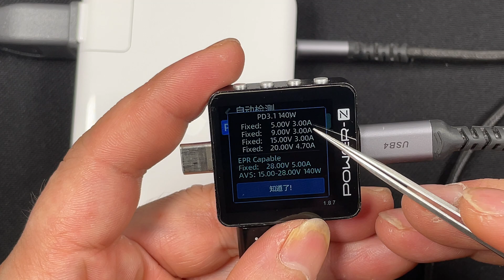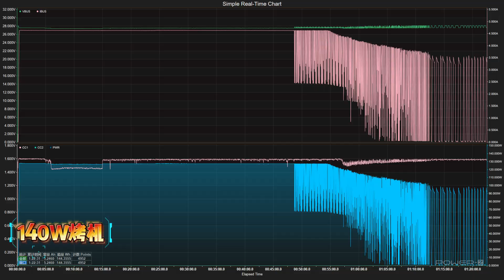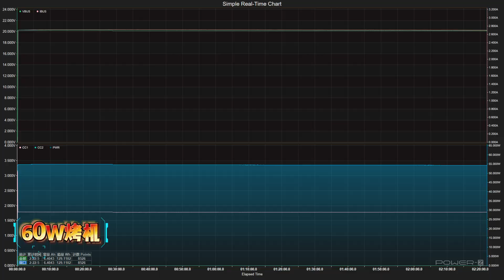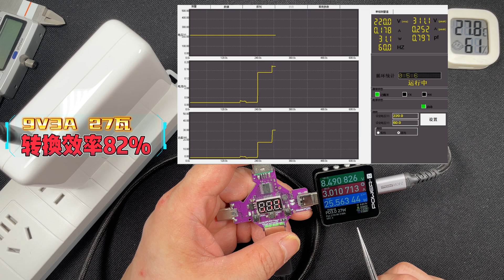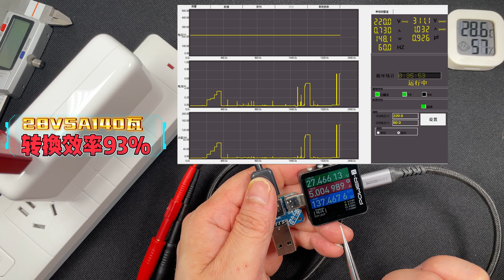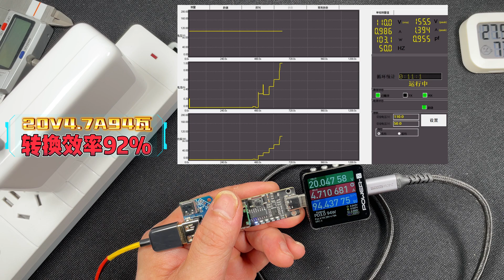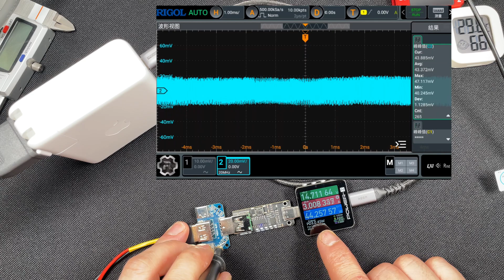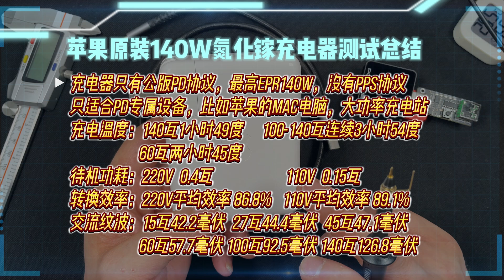140瓦行业标杆！苹果原装140W氮化镓充电器详细评测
140瓦行业标杆！苹果原装140W氮化镓充电器详细评测，今天给大家带来一款140W充电器的一款标杆产品，就是我手上这个苹果140W单口氮化镓充电器，这就是苹果MacBookPro电脑带的一款充电器，我拆了苹果20W。35W，内部的做工确实是行业的顶级。